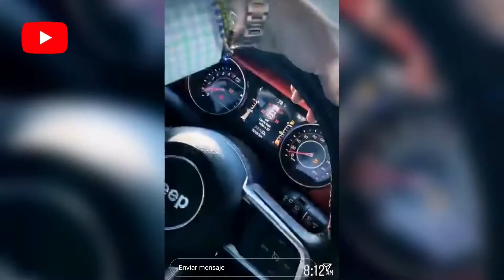ESTÁ DE VUELTA EL PITIN/JAIMICO SIN BARBA?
Markitos toys va al centro por el Pitin y lo saca esperen el video completo en su canal ,también hurtado se encuentra al buen jaimicon trabajando en un abarrotes